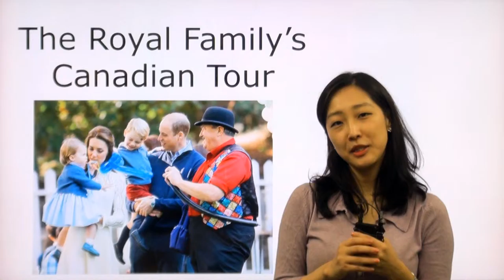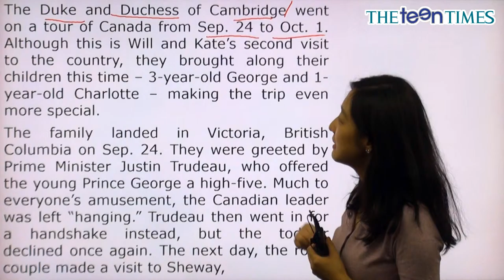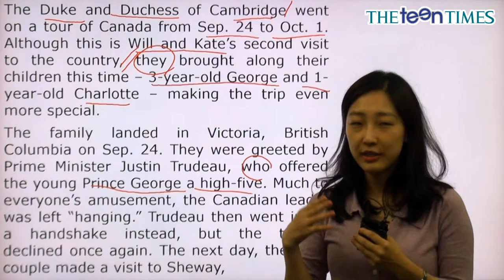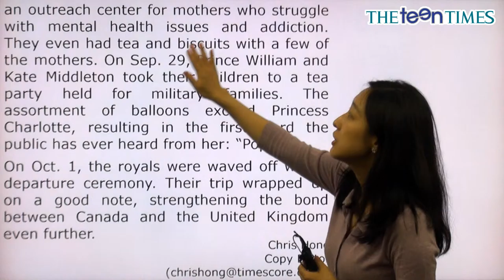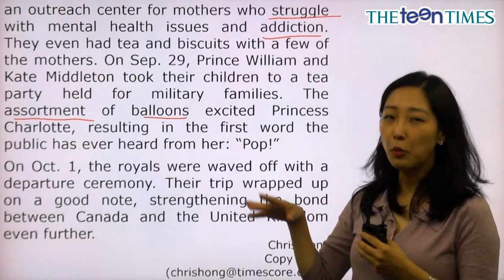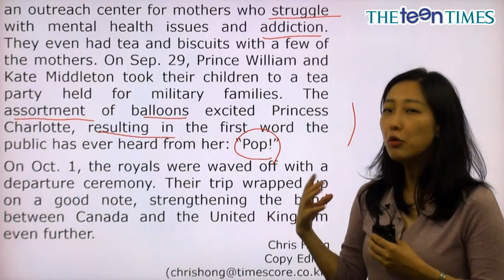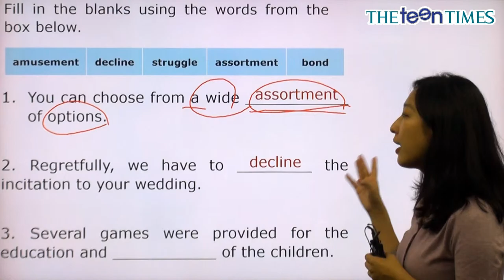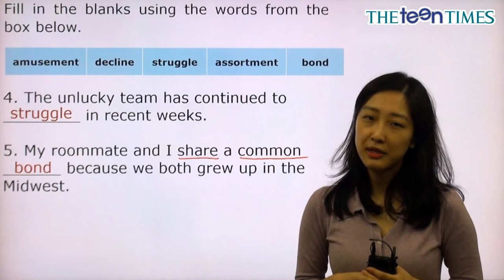The Royal Family’s Canadian Tour - 전나리 선생님과 함께 하는 월드뉴스 동영상 강의 ( The Teen Times - No. 801 )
왕세손 가족의 캐나다 방문